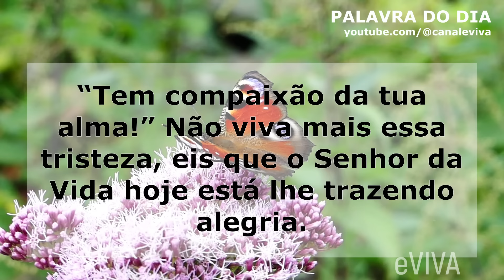PALAVRA DE HOJE eVIVA - O Senhor da Vida hoje está lhe trazendo alegria 16082024